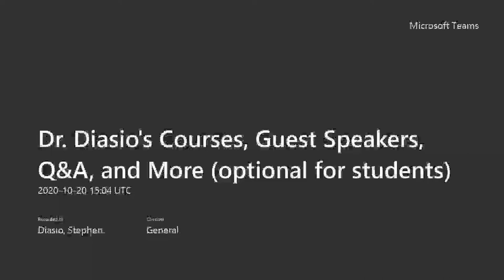Episode 3 Open Educator with Dr. Steve Diasio interview with Dr. Ben Smet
Learning about scaling new ventures from within an organization.